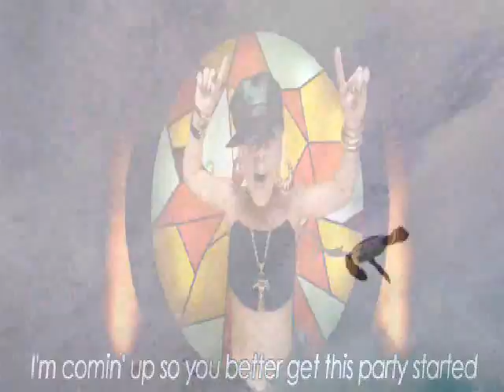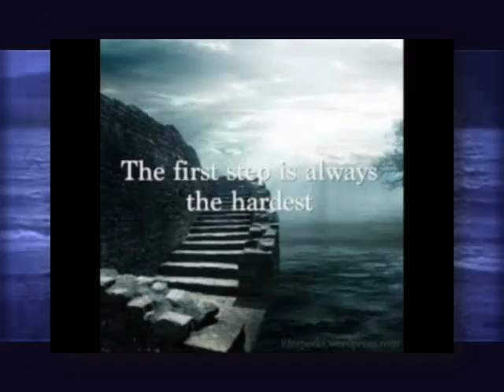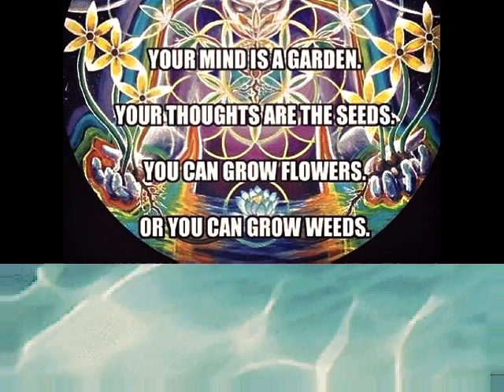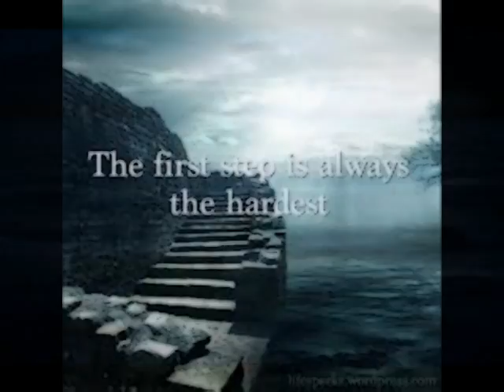GETTING STARTED by Nick108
Created using Reason 8 FL Studio 12 Cockos Reaper Windows Movie Maker, Pixelan Spice FX6 KeyRig49 M-Audio Behringer MS16 monitors.  So Rock For Radharani Always.  Ki Jaya!